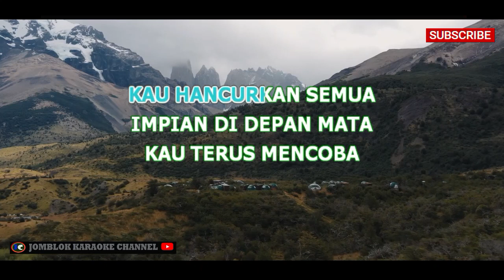Naif Aku Rela Karaoke